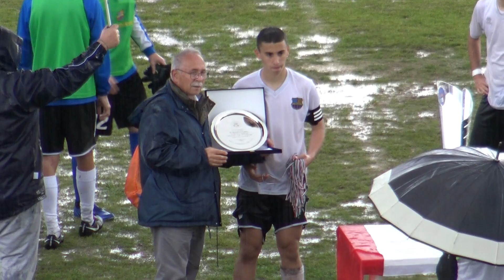Finale 2019 Allievi Elite Under17 - Nuova Tor Tre Teste-Vigor Perconti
Finale 2019 Allievi Elite Under17. Nuova Tor Tre Teste-Vigor Perconti 1-0. Gli highlights della finale Allievi Regionali d'Elite che ha visto di fronte per la terza volta consecutiva Nuova Tor Tre Teste e Vigor Perconti.